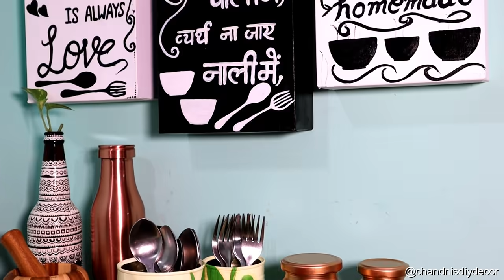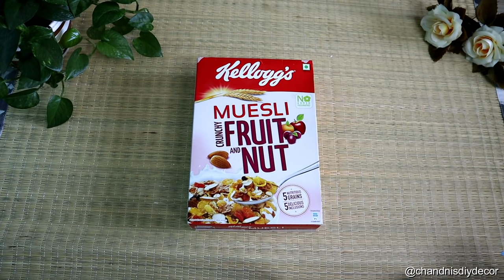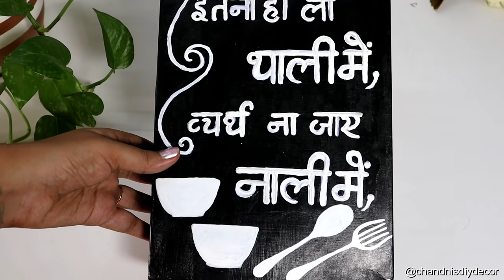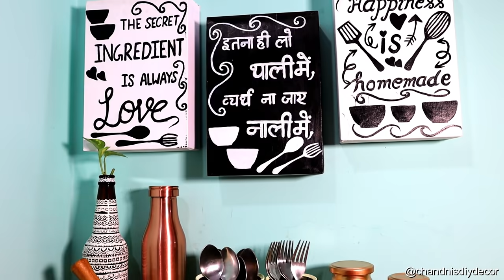3 Easy Kitchen Decor & Organization Ideas Using Waste || बेकार पड़े चीजों से रसोई सजाने के तरीके।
Hi everyone, welcome to Chandni's DIY Decor.

Today I am sharing very easy and unique 3 kitchen decor and organization DIY ideas using kitchen waste. I hope you will like today's video. Please let me know by commenting below. Also do share with me on instagram if you are trying any of it, I would love to see.